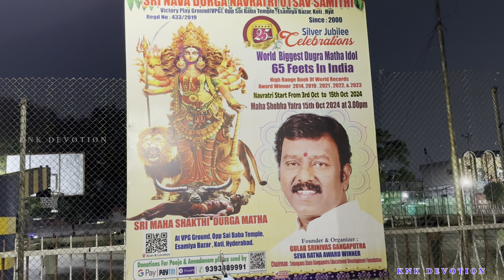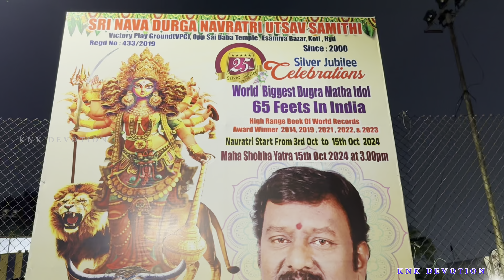World biggest Durga Matha Idol Making In Hyderabad 2024 | 65ft Biggest Matha In India@KNKDEVOTION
World biggest Durga Matha Idol Making In Hyderabad 2024 | 65ft Biggest Matha In India​⁠ ​⁠@KNKDEVOTION 2024 maa’s at uppal

Description:-In 2024, Durga Puja will start from Tuesday, October 08, marking the beginning of a vibrant five-day celebration known as Durgotsava. This festival not only epitomises the triumph of good over evil but also serves as a cultural and spiritual gathering for millions of devotees, particularly in India.

2024 World biggest Durga Matha Idol Making In Hyderabad 2024 | 65ft Biggest Matha In India​⁠ ​⁠🙏🙏

YouTube Channel Name:-  🙏🏻KNK DEVOTION🙏🏻

                                         THANKYOU.